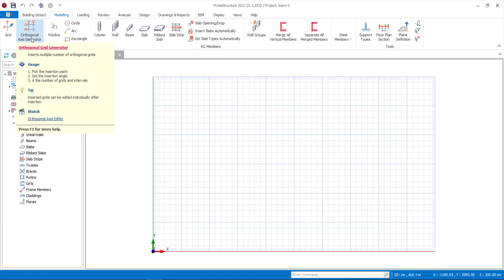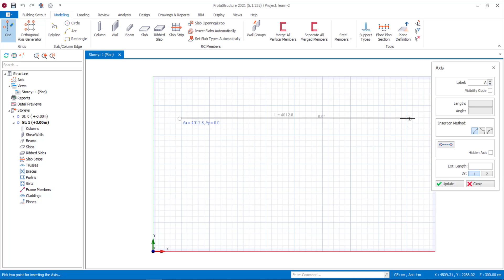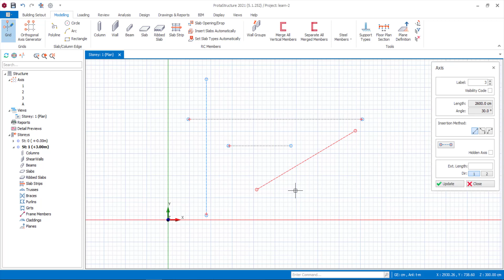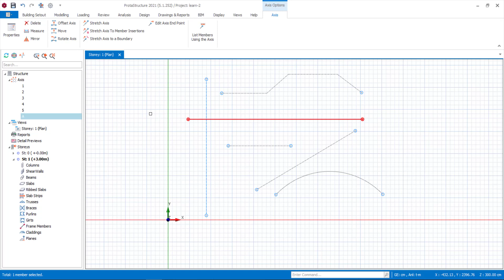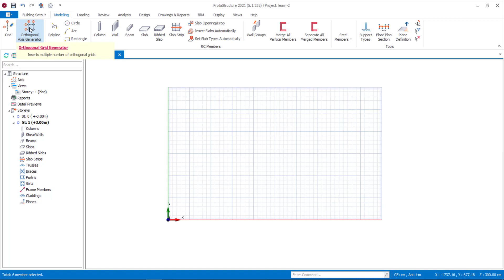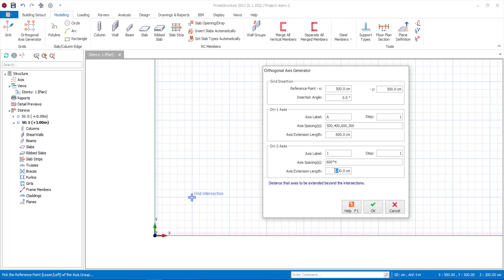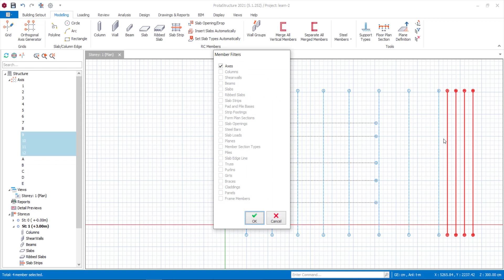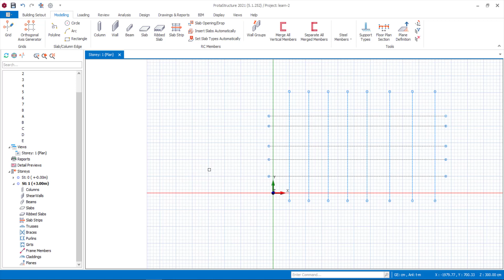ProtaStructure رسم محور ، خصائص المحور ، تعديل المحور